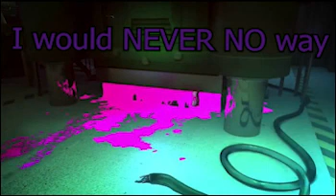My strange adiction Kokichi edit SPOILERS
kichi lol
Character: Kokichi Oma
Apps used: Adobe premiere pro